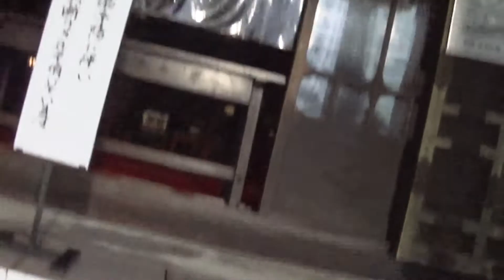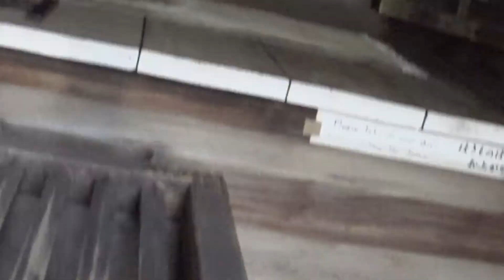豊川稲荷にお参りに行ってきました。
皆さんにもご利益がありますように。